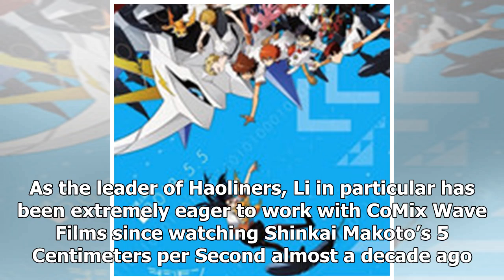CoMix Wave Films and Haoliners Announce Anthology Anime Film!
A new anime anthology film titled Shikioriori from animation studios CoMix Wave Films and Haoliners ...